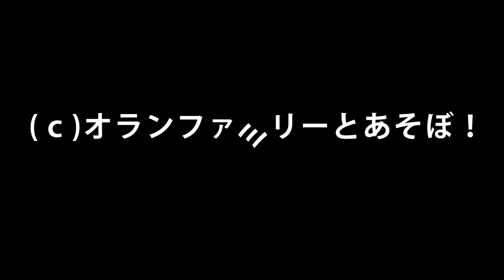オトナはみんな入ったけどね All the adults entered, but bathing in capybara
「ネオパークオキナワ」のふれあい広場
きれいなお水が大好きで、水の入れ替えが始まるとカピバラ達がすぐに集まってきます。
大人はみんな入ったけれども、2020年9月24日生まれのカピバラの赤ちゃんはマイペースなので、今はおやつの気分。
優しいみんなに見守られて、スクスク成長しています(^^)

Fureai Square of "Neo Park Okinawa"
I love clean water, and when the water starts to change, the capybaras gather immediately.
All the adults have entered, but the baby Capybara born on September 24, 2020 is at my own pace, so now I feel like a snack.
Watched by all the kind people, I'm growing up.